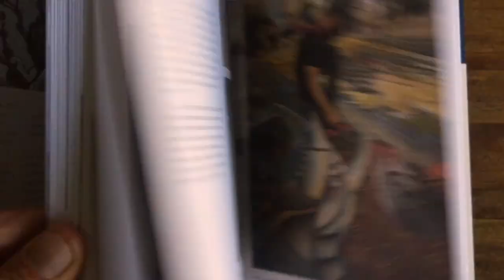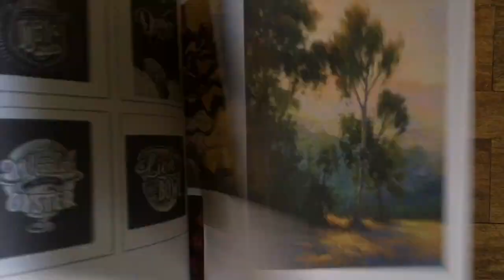The Art of Chalk: Techniques & Inspiration for Creating Art with Chalk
A beautiful new book by internationally renowned chalk artist Tracy Lee Stum. I'm honored to be one of the featured artists.

Become a micro-patron, and take a stand for birthing beauty into this world, holding it lightly, and...letting it go (as much of my work is temporal, wiped away in a singular moment):